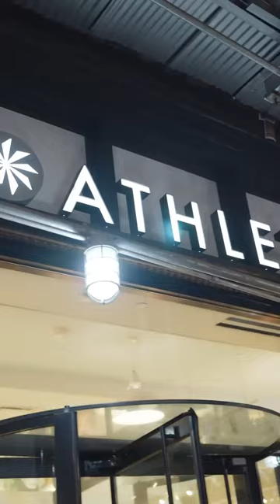Athleta pop-in ✨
Haaaaa!! 🤣🤣🤣 for a sec did I get you? Or nah??